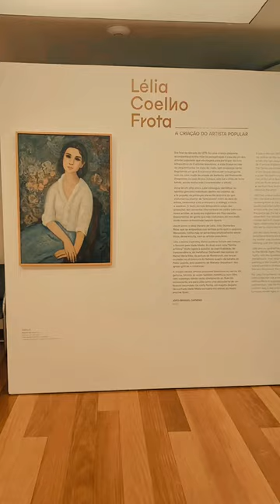Casa Roberto Marinho | E se fosse um filme?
Quando as artes se misturam! 🥰🖼️🎥

Você já veio conferir as novas exposições? Se sim, marca um amigo que ainda não veio. Se não, vem logo! A entrada está gratuita!

Esperamos você. A Casa é sua. 🤍